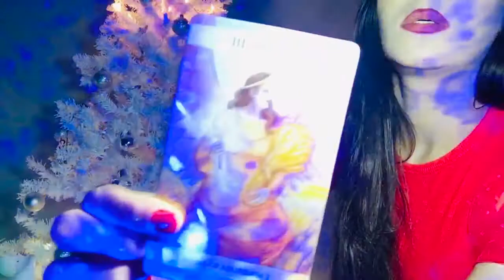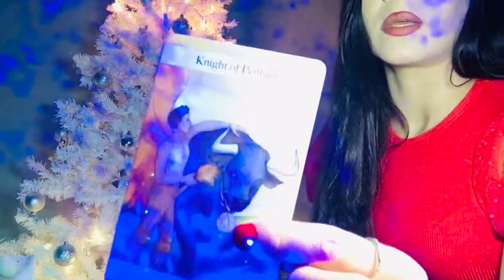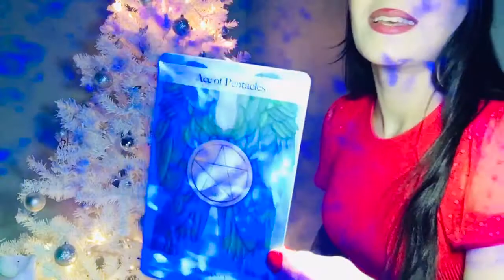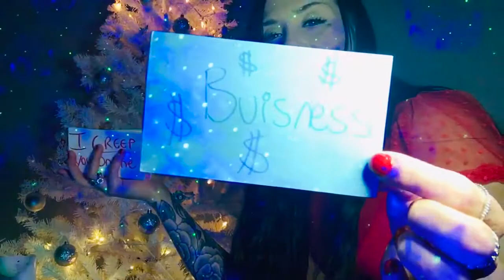SAGITTARIUS ♐️ FED UP WITH PEOPLE/LIES UR FOCUS IS ON THE BAG 💴💰THIS HOME WRECKER IS CREEPING U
These Are General Messages For Sagittarius, Or Anyone With Sagittarius Placement. Take What Resonates & Leave The Rest!.

Decks I Use: Moonology Oracle Cards By: Yasmin Boland
The Light Seer's Tarot Deck: Chris-Anne
Angel Tarot By Radleigh Valintine

It Is A Legal Requirment That I Include A Disclaimer On This Site, In Regards With The Law Iin Several Countries. Viewers Are Responsible For His/Hers Life Decisions